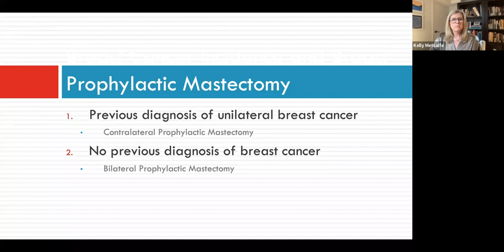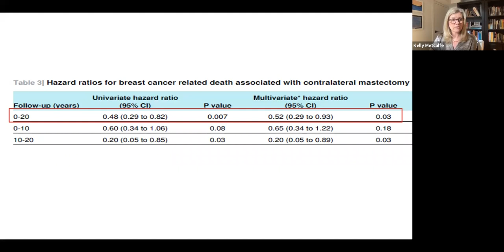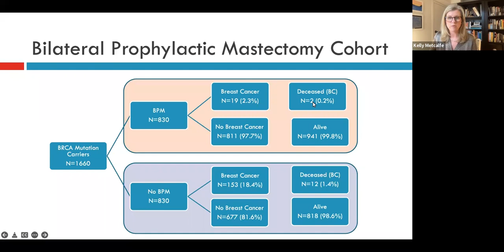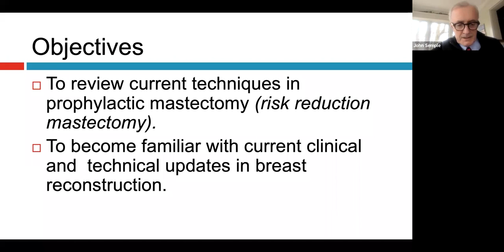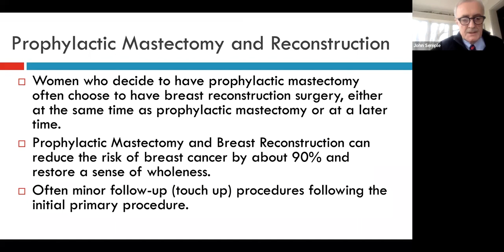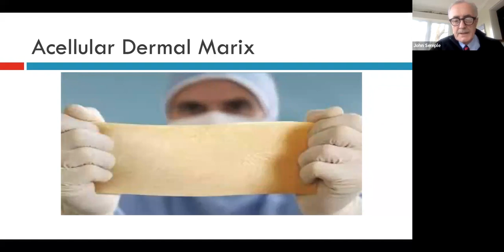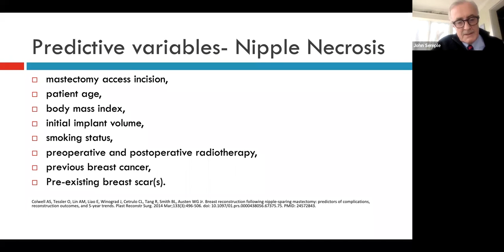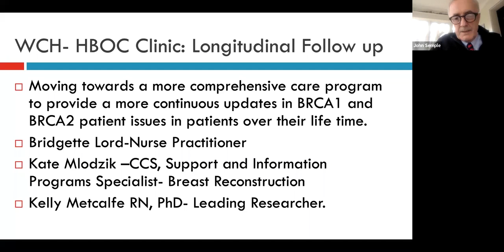Surgical prevention of hereditary breast cancer with Kelly Metcalfe and John Semple